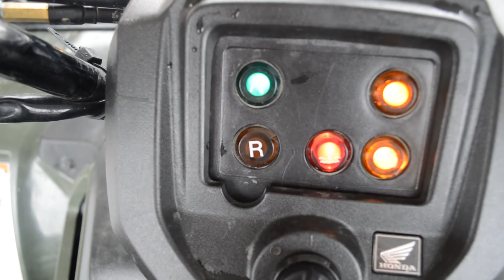MUD SLANG - GoPro Lose Yourself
When rain moves in, you have fun in the mud!